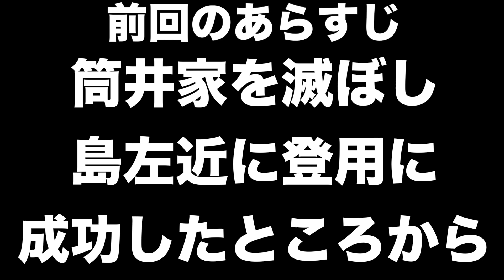【信長の野望大志PK】浅井長政＃２ 反信長連合にいる天才・松永久秀＆鈴木重秀を信長より先に手に入れろ！！！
近畿には超優秀な武将がたくさん眠っております。彼らを信長より先に手に入れて、信長の西への拡張を防ぎましょう！！